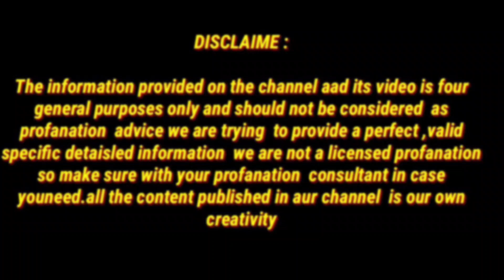सिर्फ 1 घंटे में अपने सफेद बालों को काला करें वह भी नेचुरल तरीके से 100% रिजल्ट मिलेगा Black Hair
7 दिन मे 8 वजन कमने का उपाय/डॉक्टर भी हैरान है 1 दिन में पेट की चर्बी कम देखकर/faster belly fatdrink

The information provided on the channel aad its video is four general purposes only and should not be considered  as profanation  advice we are trying  to provide a perfect ,valid specific detaisled information we are not a licensed profanation so make sure with your profanation consultant in case you  need. all the content publishemd in aur channel is our own creativity

safed balo ko kala karne ka oil
balo ko kala karne ka tel
balon ko kala karne ka tarika
safed balon ko kala karne ka tarika
balo ko kala karne ka upay
bal kale karne ka tarika
hair black karne ka tarika
safed balo ko kala karne ke upay
safed balo ko kala karna
safed balo ko kala karne ka upay
bal kala karne ka upay
balo ko kala kaise kare
sadabahar plant ke fayde
sesa hair oil